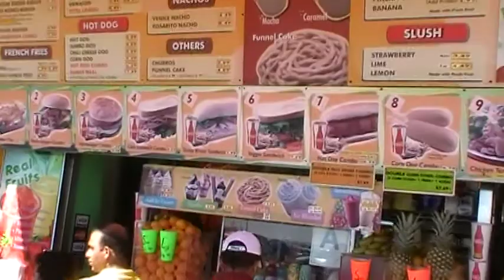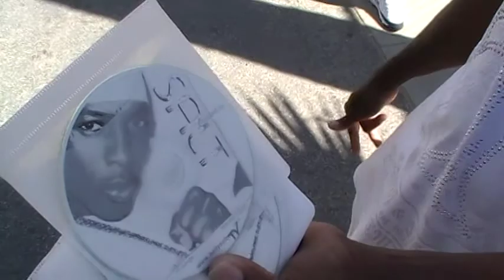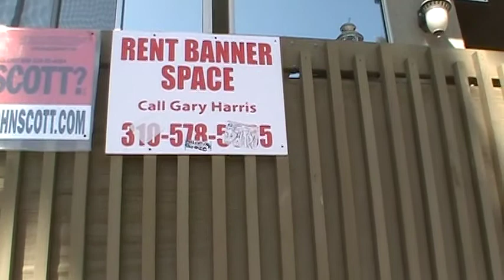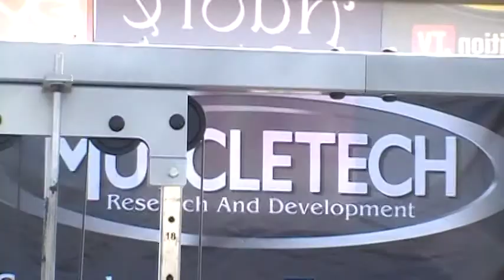HOMEBOY TV - VENICE BEACH